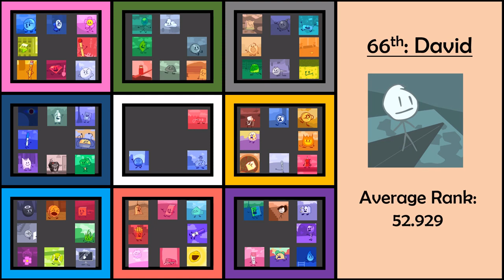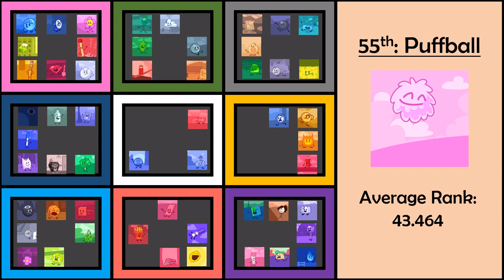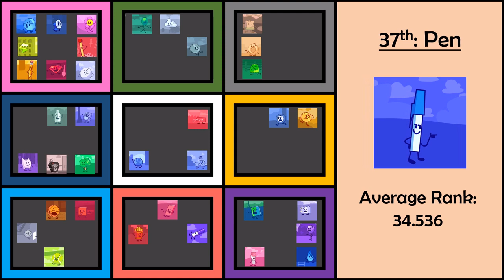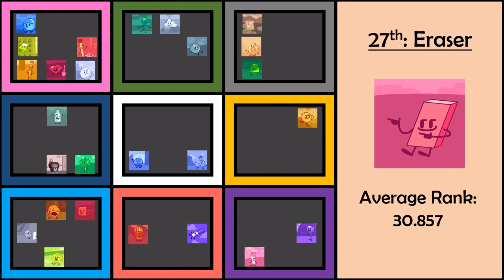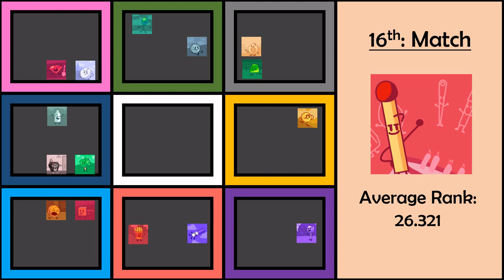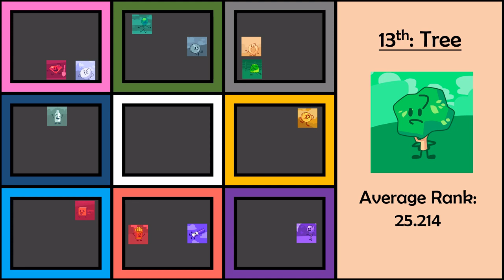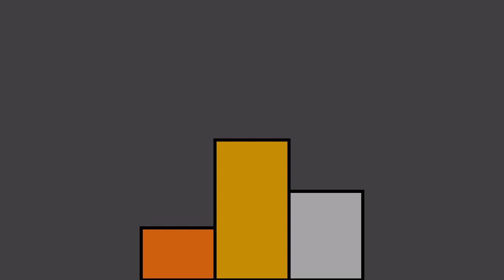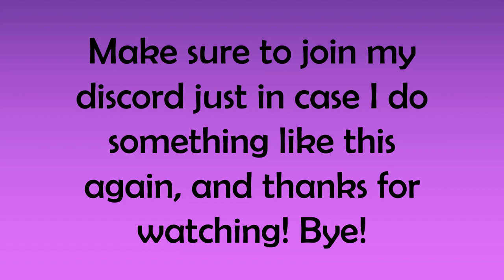BFB Worst To Best According To My Discord Server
This was fun to make!!! Also all credits are in the video.